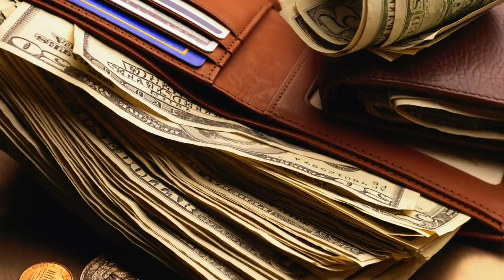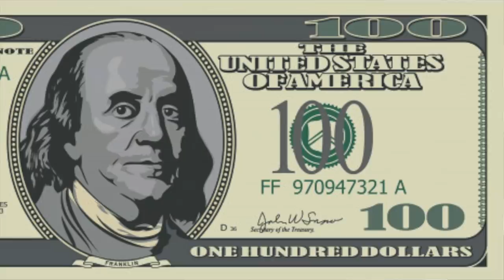I TRIED TO BE THE PLUG * Story Time * + 1.5 gram King Palm